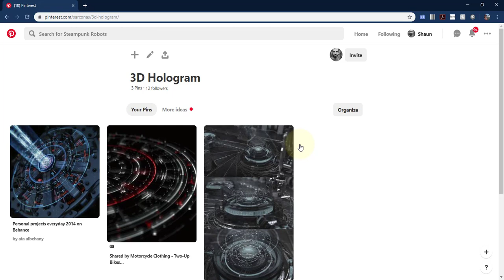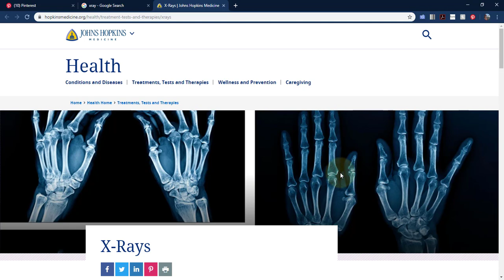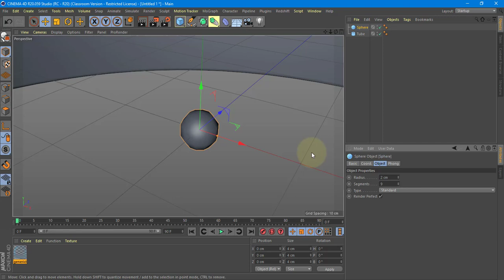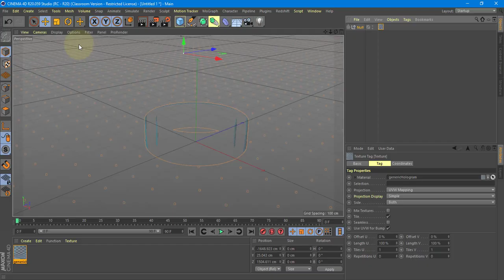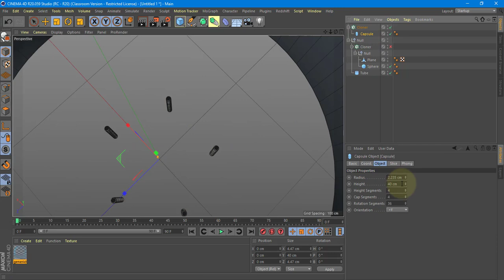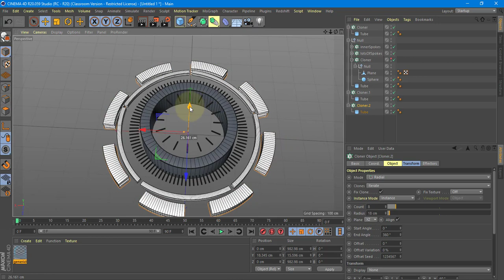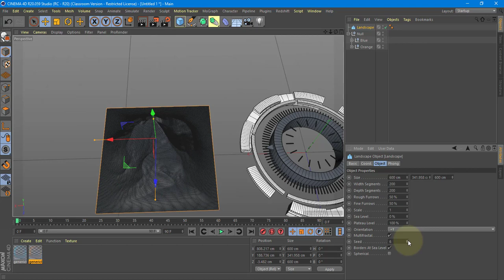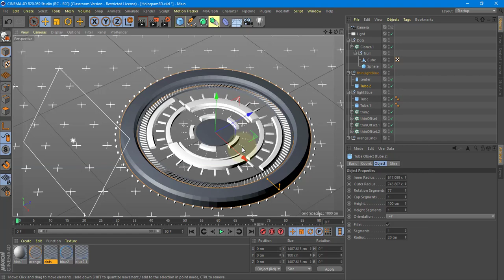2510 Hologram Start